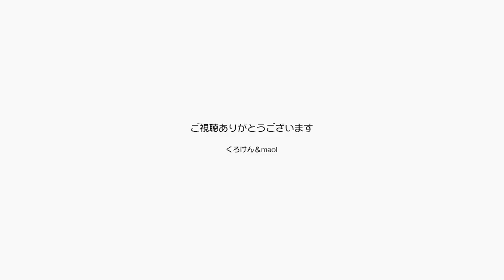猫は歳を重ねるほど可愛くなってゆくって実証された【Jean & Pont 2439】2021/3/29 保護猫ジャンけんポン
３ヶ月や半年の子猫が可愛い理由は、まだ完全ではなく弱いために愛されるように顔のバランス動きなどに愛嬌が施されています。
猫は大人になるにつれ遊びに興じることが少なくなって大人しく静かになってゆくのだと思いましたが、ジャンくんの場合は最近よく遊ぶし甘えるようになってなんて可愛いんだろうと感動さえ覚えます。
朝から晩まで愛されるために生まれてきたんだね。
もっともっと動画に収録してゆきます。